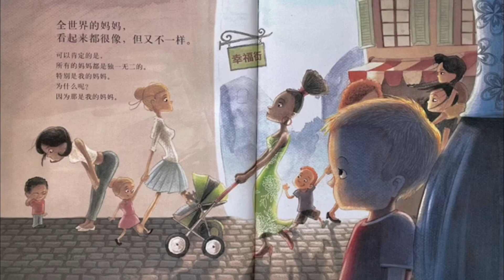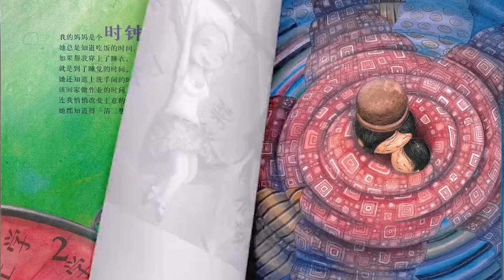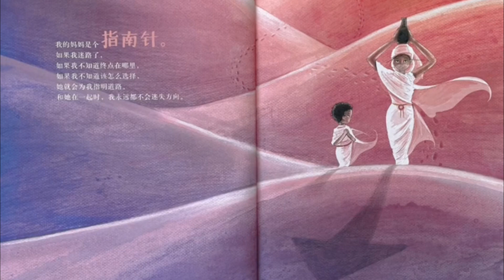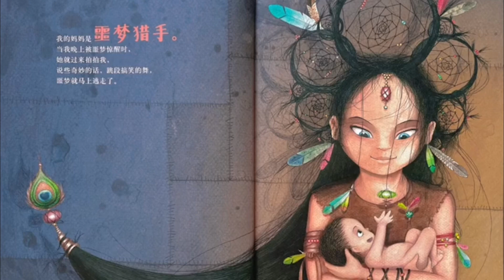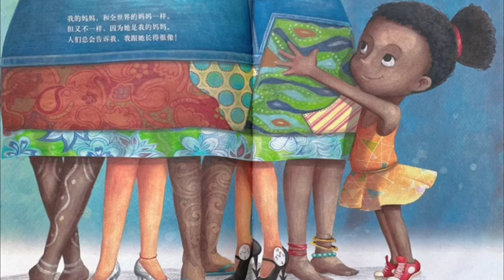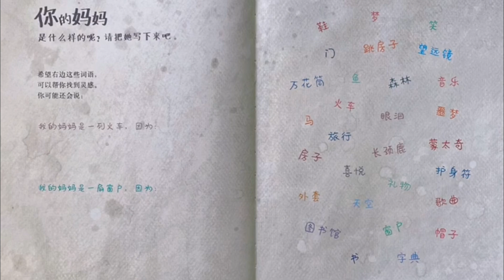献给了不起的妈妈｜母亲节绘本｜mother's day read aloud in Chinese